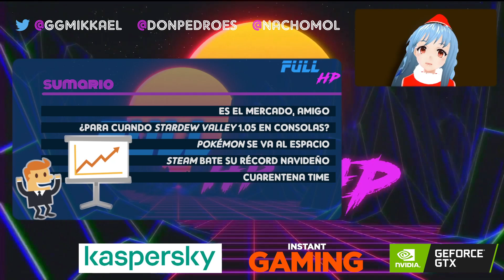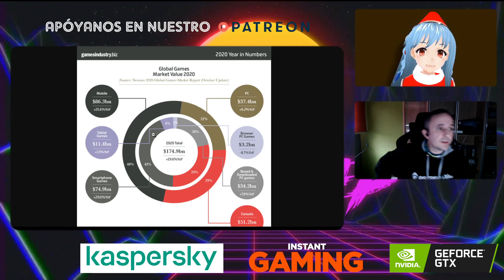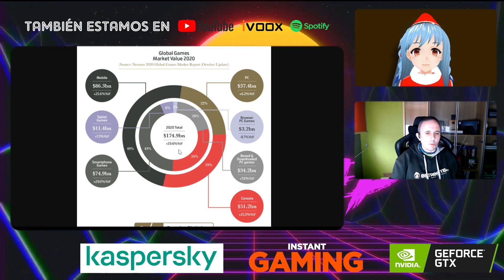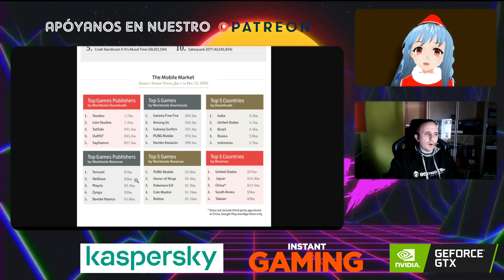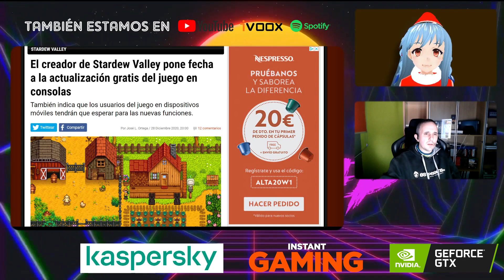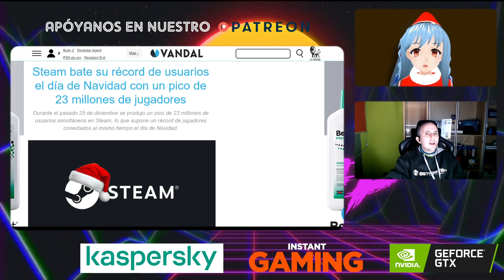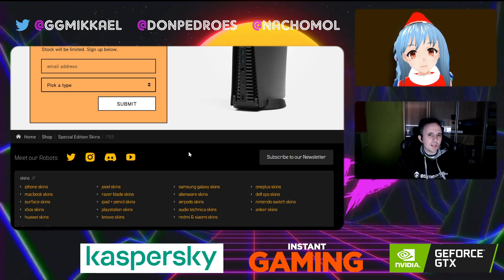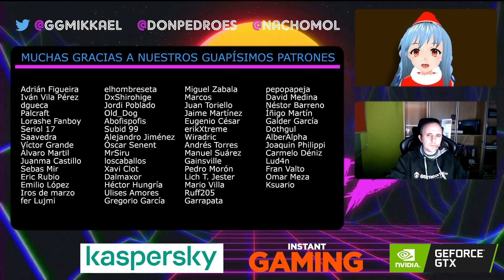ES EL MERCADO, AMIGO - Full HP 553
Noticias:
00:00 - Intro
05:30 - LA NOTICIA DEL DÍA: Así ha sido el mercado de los videojuegos en 2020
29:32 - LA PREGUNTA DEL DÍA: "¿Sorprendidos por los datos o totalmente esperables?"
29:51 - La versión 1.05 de Stardew Valley en consolas ya tiene fecha
32:21 - Pokémon despedirá 2020 desde la Estación Espacial Internacional
36:49 - Steam bate su récord de usuarios del día de Navidad
40:37 - Cuarentena time
44:19 - Un vendedor de carcasas le planta cara a PlayStation

Nuestras redes